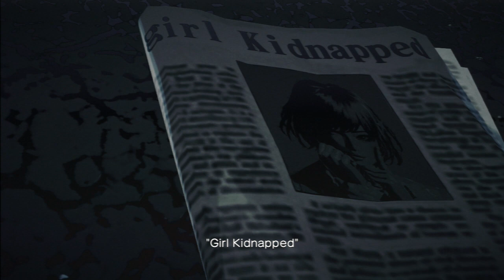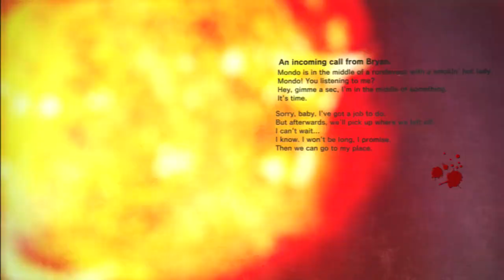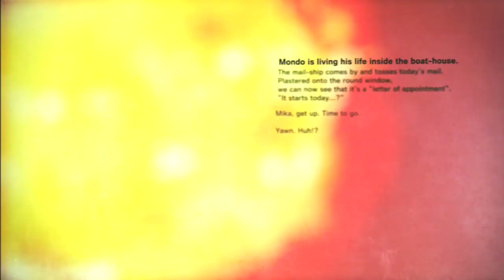Conrad Plays Killer is Dead pt 1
Conrad presses X a lot in a game which he's having difficulty remembering the name of.